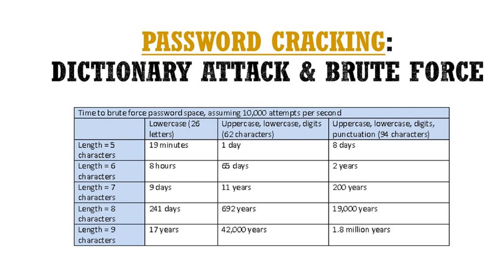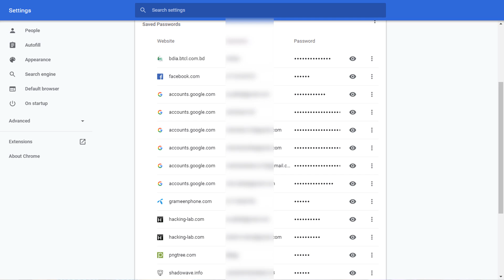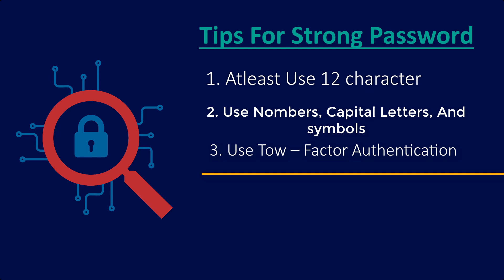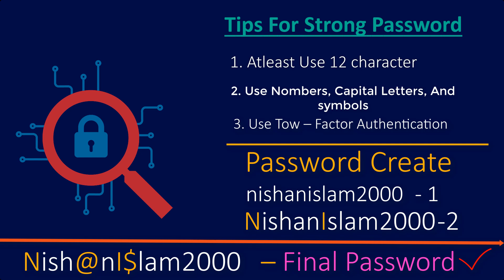IMPORTANT About your Password || Create a Strong Password || Remember all your passwords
anyone can easily guess you facebook , instagram , internet banking and other online payment account password so you if you use online internet banking and use social networking sites and your password is really weak and can easily guess by anyone then it might be wrong for you because anyone can guess you and can hack you account so you must know some tips & tricks for creating strong ad secure password while creating online accounts so in this video i will tell you how to create a strong and rememberable password withing a second.

ধন্যবাদ